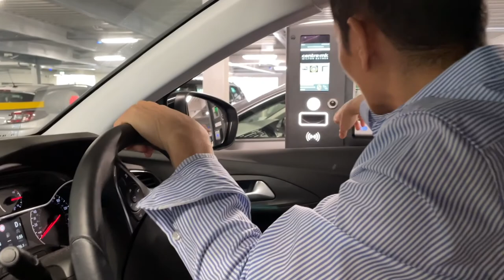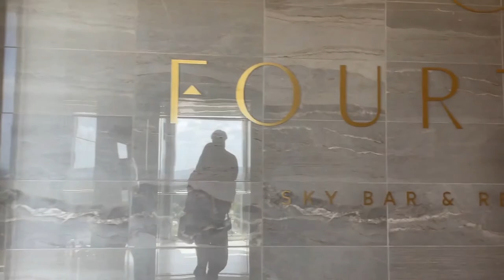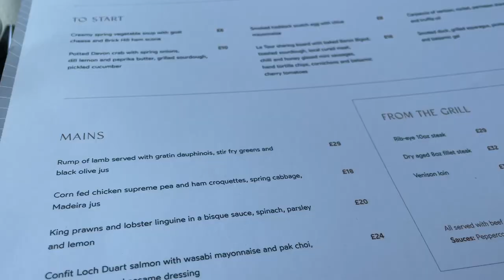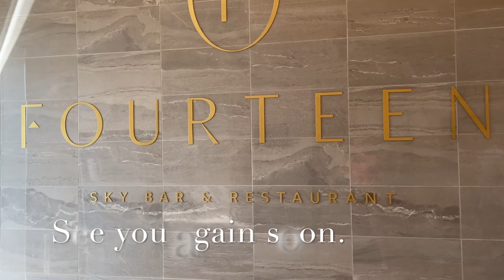20th Wedding Anniversary/ Lunch at Hotel La Tour & A Garden Party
Celebrated our 20th wedding anniversary with lunch at Hotel La Tour Milton Keynes and a garden party the next day at home. We were blessed with beautiful British weather.